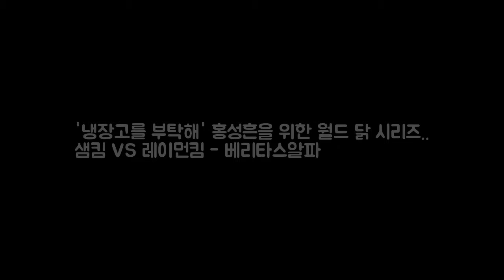냉장고를 부탁해 홍성흔을 위한 월드 닭 시리즈.. DKO 뉴스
베리타스알파=신승희 기자] 4일 방송된 JTBC 냉장고를 부탁해에선 홍성흔의 냉장고속 재료로 샘킴과 레이먼킴 셰프가 요리대결을 펼쳤다. 샘킴 셰프는 홍 치킨을 준비했다. 샘킴은 홍성흔 씨가 국물을 좋아하시더라. 닭 한 마리 사용해서 국물을 낸다. 닭다리살 스테이크에 토마토올리브소스를 곁들인 요리다라고 설명했다. 레이컨킴 셰프는 월드시리즈 간닭이다. 일본 완자 중에 쓰쿠네라고 있다.